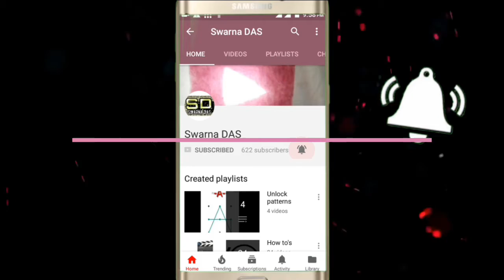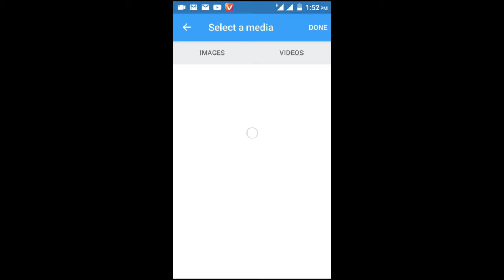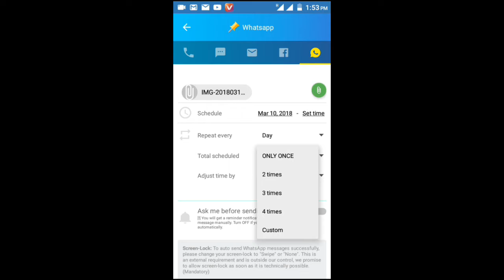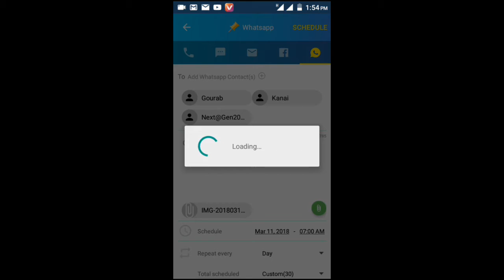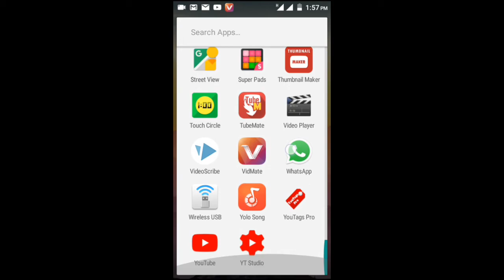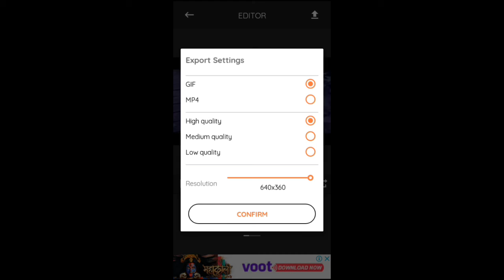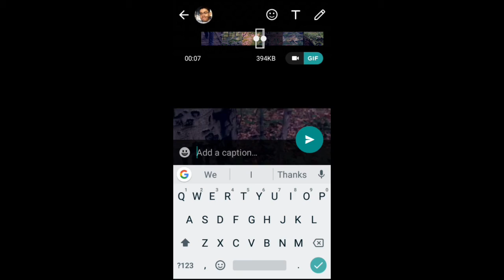5 Cool New WhatsApp Tips and Tricks you don't know about - New and Updated WhatsApp Tips of 2018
In this video I am going to show you 5 Cool New WhatsApp Tips and tricks you should definitely try in these 2018 to use WhatsApp in a new level like a pro user ...

 About:- Swarna Das is a tech channel where you can find many technical reviews and tech gyan and diys.Video is uploaded on saturdays and sundays.
Accha lage to like kar Dena

Jai Hind!